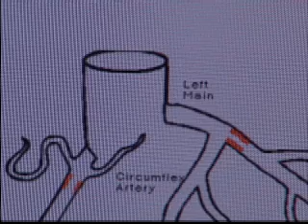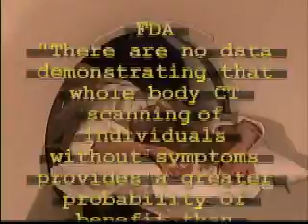CT Scan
Are CT Scans worth the risk and cost in symptom free individuals? While working on the documentary Reverse Aging Now, Carolisa Pomerantz, the Associate Producer confronted a startling discovery.